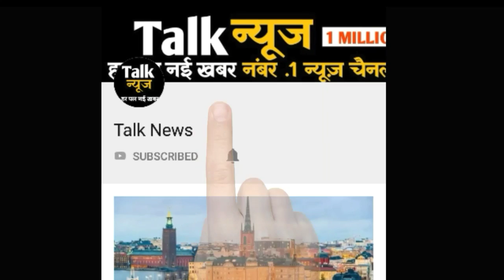सावधान रहे आज भी आ सकता है आँधी औंर तूफान